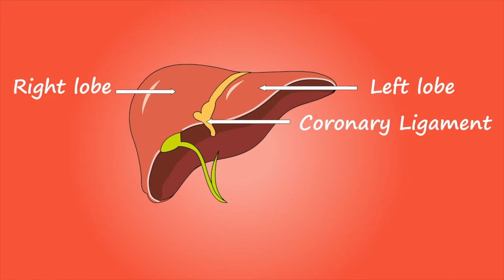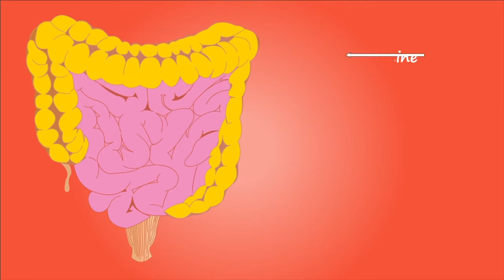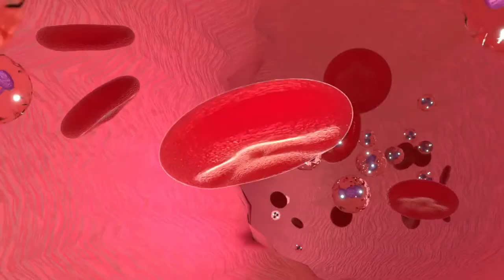1 Cup Of Chamomile Tea A Day Does These To Your Body | What are the Benefits of Chamomile Tea?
These days, what disease is chamomile tea good for? And what are the benefits of chamomile tea? In this video, when to drink chamomile tea? And what is chamomile tea good for? We touched on similar issues. Let's see, what are the harms of chamomile tea? And how much chamomile tea should be consumed per day? What were the answers to their questions?

00:00 What are the benefits and harms of chamomile tea?
00:15 Is chamomile tea good for diabetes?
00:30 Does chamomile tea cause diarrhea?
00:50 Does chamomile tea make you sleepy right away?
01:15 Does chamomile tea make you sleepy?
01:30 Is chamomile tea healthy?
01:50 How does chamomile tea weaken?
02:15 Does chamomile tea make you lose weight?
02:30 Does chamomile tea calm you down?
02:50 Can diabetics drink chamomile tea?
03:15 Can chamomile tea be drunk on an empty stomach?
03:30 Is chamomile tea good for gastritis?
03:50 Who can not use chamomile tea?
04:15 Do you drink chamomile tea every night?
04:30 Is chamomile tea good for shortness of breath?
04:50 Does chamomile tea harm the liver?
05:15 How many times a week is chamomile tea used?
05:30 Is chamomile tea good for the gallbladder?
05:50 Does chamomile tea hurt the stomach?
06:15 Is chamomile tea good for flu?